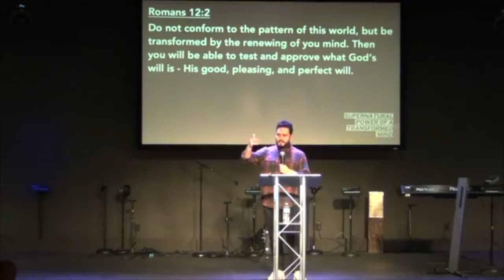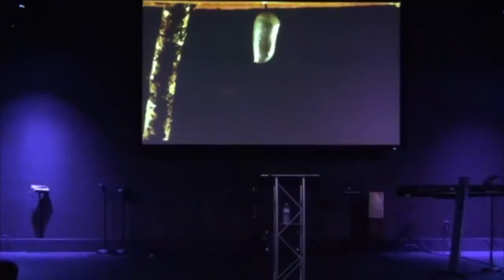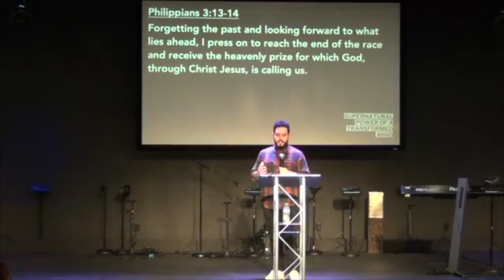The Supernatural Power of a Transformed Mind 3 | 1 24 21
The Supernatural Power of a Transformed Mind 3